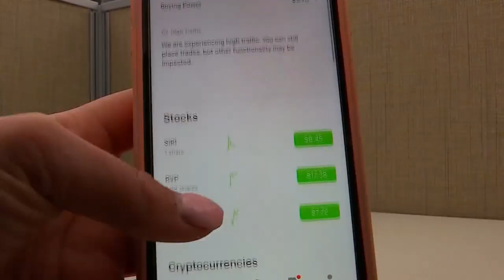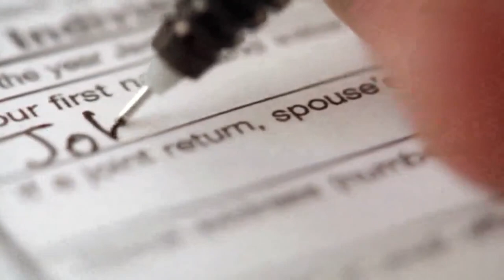Hawaii bill looks to increase capital gains taxes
They're called capital gains. Investments like real estate, art or stocks and bonds.